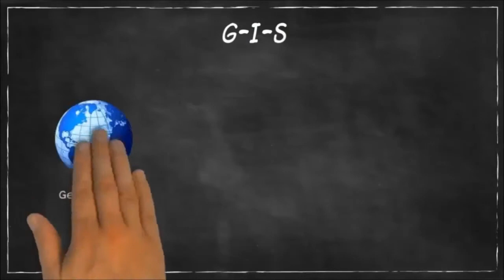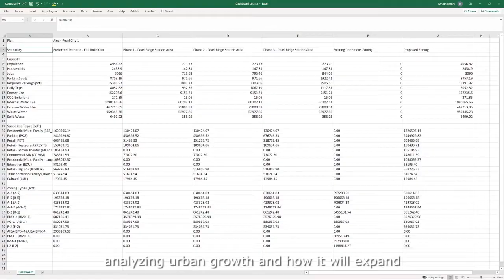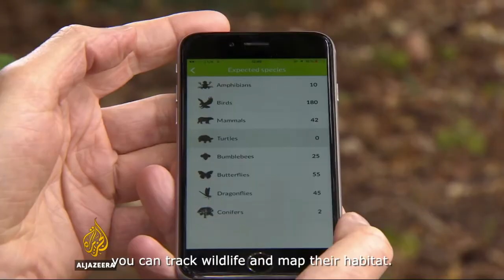GIS As a Career Path | Nobel Systems GIS Cloud Solutions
Geographic information systems, or GIS, is one of the hottest career paths to follow. GIS is used everywhere in our daily personal and business lives, from monitoring traffic patterns to tracking diseases, managing utility assets, and more.

Nobel Systems provide GIS Cloud Solutions to public and private water utilities and companies.